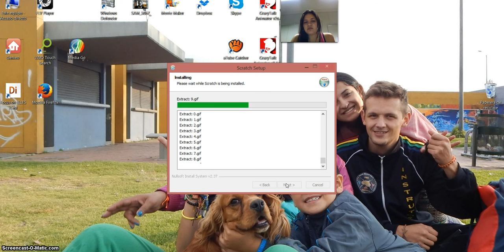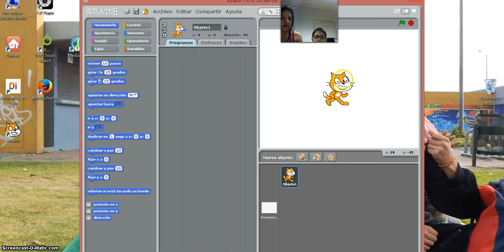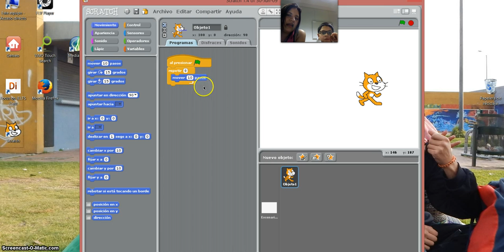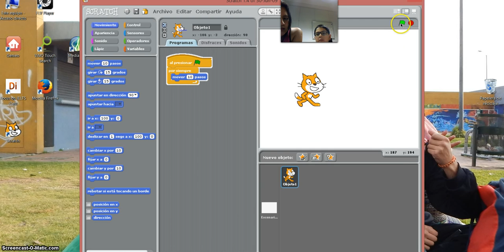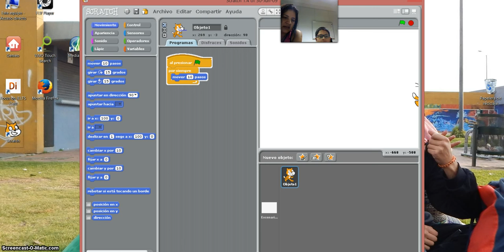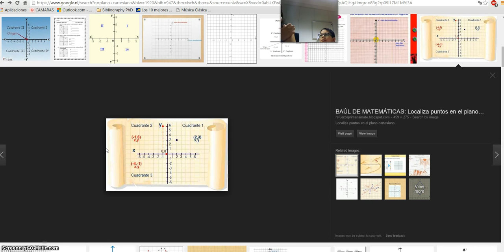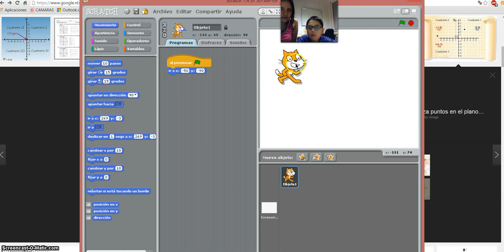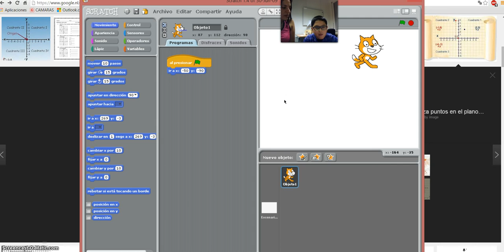Cómo enseñar a un niño a crear un videojuego en Scratch 1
Este video es en tiempo real, sin cortes, donde estoy haciendo un experimento de enseñarle a mi hijo de 9 años a programar y crear un videojuego en Scratch, así que si usted tiene hijos y quieren enseñarles o ustedes quieren aprender a hacer un videojuego pueden ver este video. This video is real-time, uncut, where I am doing an experiment to teach my 9 year old son to program and create a game in Scratch, so if you have children and want to teach or you want to learn how to make a video game can see this video.